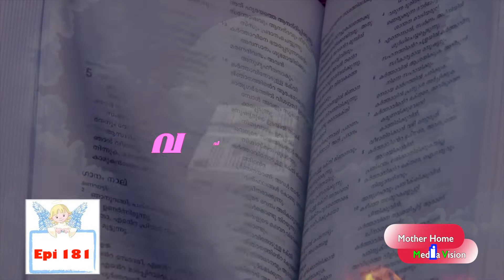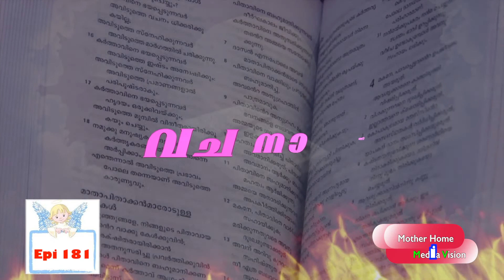Vachanagni Epi 181 Mother Home Pariyaram